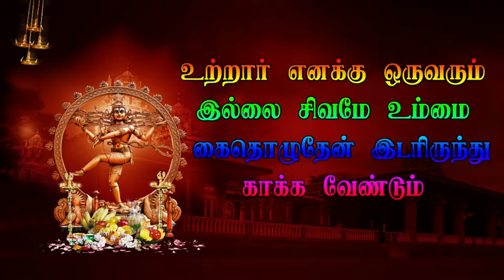Part 3 சொவூர் வீரபத்திர நாடகம் Sovur Veerapathira Nadagam Nadagam